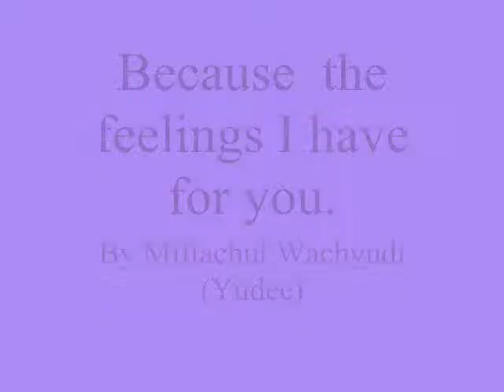Because the feelings I have for you ,